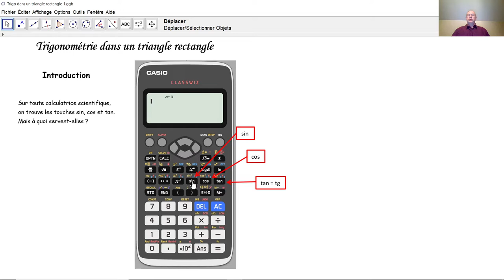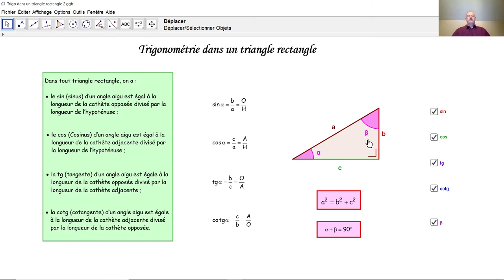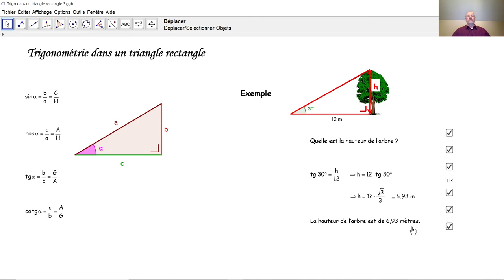Trigonométrie dans un triangle rectangle F3031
F3031Comment travaille-t-on avec le sinus, le cosinus, la tangente et la cotangente dans un triangle rectangle? Quels sont les liens entre les angles aigus et les cotés d'un triangle rectangle?